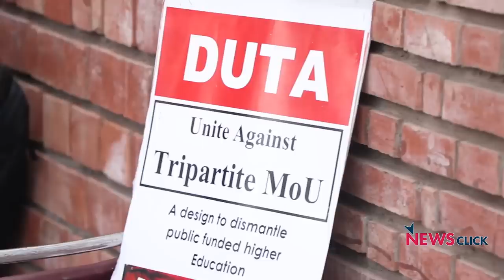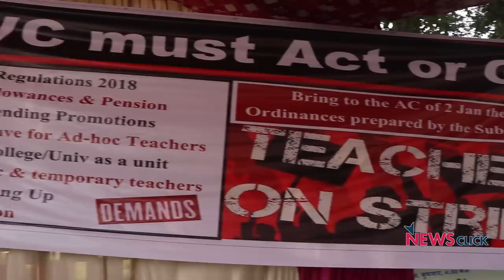'VC Must Go!' - Teachers Refuse to Tolerate Attacks on Public Funded Higher Education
Under the banner of DUTA, hundreds of teachers protested at the Vice Chancellor's office as the academic council meeting commenced. Professors from across Delhi University held an agitation against the ongoing attacks on higher education.
Teachers demanded permanent positions, pensions and maternity leave for AD-HOC teachers.